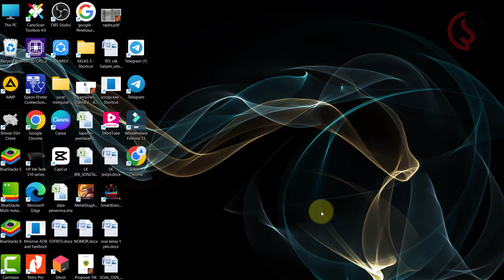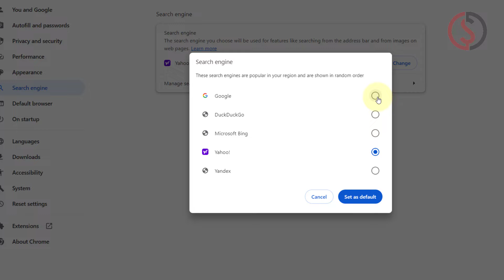Cara Mengubah Mesin Telusur dari Yahoo ke Google di Chrome Laptop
Video Cara Mengubah Mesin Telusur dari Yahoo ke Google di Chrome  Laptop menjelaskan tentang bagaimana cara mengubah mesin pecari dari awalnya yahoo ke google di aplikasi google chrome.

Langkah atau Cara Mengubah Mesin Telusur dari Yahoo ke Google di Chrome adalah:
Mengubah mesin pencari default dari Yahoo ke Google di laptop Anda dapat dilakukan dengan mudah. Berikut langkah-langkahnya, yang berbeda-beda tergantung browser yang Anda gunakan:
1. Google Chrome:
Di kanan atas, klik ikon tiga titik untuk membuka menu.
Pilih Setelan.
Di panel kiri, pilih Mesin telusur.
Di bawah Mesin telusur yang digunakan di bilah alamat, pilih Google.
Tutup tab Setelan.

2. Mozilla Firefox:
Buka Mozilla Firefox.
Di kanan atas, klik kotak pencarian.
Klik ikon tiga titik di sebelah kanan kotak pencarian.
Pilih Ubah Pengaturan Penelusuran.
Di menu drop-down Mesin telusur default, pilih Google.
Tutup jendela Pengaturan Penelusuran.

3.Microsoft Edge:
Buka Microsoft Edge.
Klik ikon tiga titik di kanan atas untuk membuka menu.
Pilih Setelan.
Di panel kiri, pilih Privasi, penelusuran, dan layanan.
Gulir ke bawah ke Layanan.
Klik Alamat bilah dan Penelusuran.
Di menu drop-down Mesin telusur yang digunakan di bilah alamat, pilih Google.
Tutup tab Setelan.

4. Internet Explorer:
Buka Internet Explorer.
Di kanan atas, klik ikon Gigi untuk membuka menu Alat.
Pilih Opsi Internet.
Di tab Umum, temukan bagian Penelusuran.
Klik Setelan.
Pilih Google.
Klik Tetapkan sebagai default.
Klik Tutup.

5. Safari (Mac):
Buka Safari.
Klik Safari di menu bar di bagian atas layar.
Pilih Preferensi.
Klik tab Penelusuran.
Di menu drop-down Mesin telusur, pilih Google.
Tutup jendela Preferensi.

Referensi video Cara Mengubah Mesin Telusur dari Yahoo ke Google di Chrome:
cara mengubah yahoo ke google,
id search yahoo,
mesin pencarian google,
cara mengganti yahoo ke google,
cara mengubah penelusuran google dari browser ke chrome,
cara menghilangkan yahoo search di google chrome,
cara menjadikan google sebagai default browser di chrome,
yahoo to google,
yahoo google,
cara mengubah pencarian menjadi google di laptop,
cara menjadikan google sebagai default browser,
cara mengganti homepage google chrome di android,
cara mengganti yahoo menjadi google di chrome,
cara membuat google chrome jadi default browser,
search engine yahoo,
cara menghapus yahoo di google chrome,

Semoga video Cara Mengubah Mesin Telusur dari Yahoo ke Google di Chrome bermanfaat.